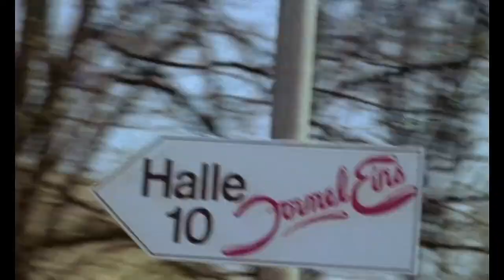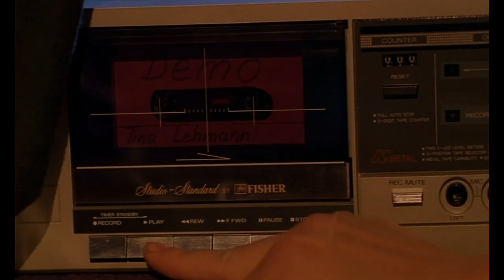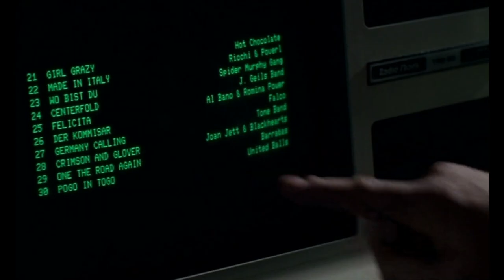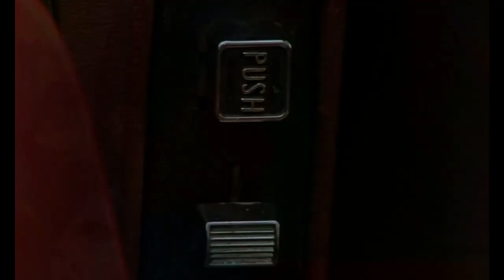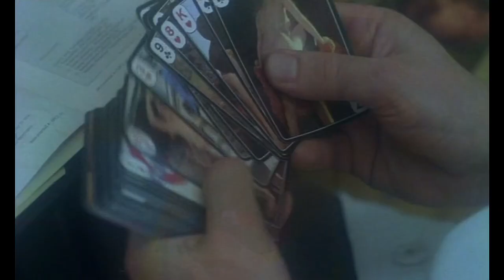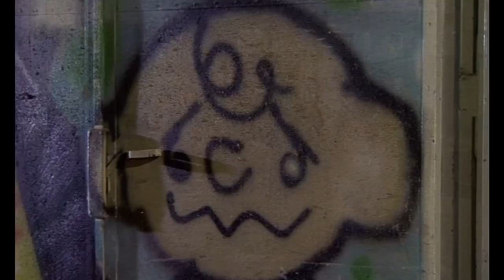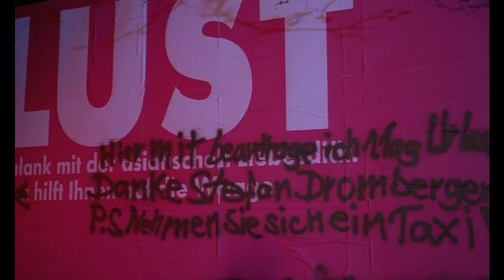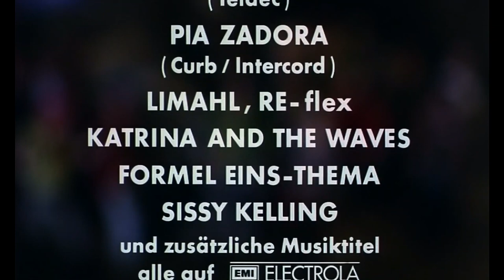Limahl - Der Formel Eins Film (Feel the Motion) - 05.07.1985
Broadcast date: 05 July 1985, Germany.
Der Formel Eins Film - Comedy Movie.

Der Formel Eins Film (translation: Feel the Motion) is a German comedy film from 1985 based on the then ARD music program Formula One . It was shot under the direction of Wolfgang Büld for Bavaria Atelier GmbH in Geiselgasteig and Westdeutscher Rundfunk . The film was first shown in theaters on July 5, 1985.

Feel the Motion tells the story of Tina Lehmann, an auto mechanic who dreams of becoming a pop star. One day after work she sneaks onto the set of the TV music program "Formel Eins" with her demo tape, and lands a job as a runner. Her boyfriend Stevie, who has been drafted into the army, doesn't like the attention she's receiving from the celebrity guests, and goes AWOL when he thinks she is dating the singer Limahl (he plays himself in the movie).
With extended cameo appearances from Pia Zadora, Re-Flex, Meatloaf, Falco and Bobby Orlando’s girl group The Flirts this is assured to be the least cold of all the Cold War themed films we could think of! A 1980s pop music comedy from West Germany based around a real cult German TV music show. Limahl appears in the movie from: 01:00:32 and performs later "Too Much Trouble" at 01:27:58. Die Toten Hosen appear in the film as a running gag in different disguises and with different names

リマール
리말
This clip is strictly only for archive purposes, copying or rebroadcasting in any form is prohibited.